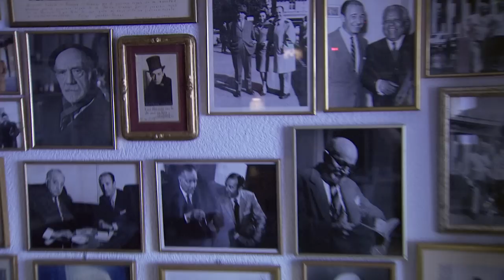Homenaje Rafael de Penagos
Rafael de Penagos (Madrid, 1924 - Madrid, 25 de febrero de 2010)
Grabado durante el rodaje del documental Voces en Imágenes

Biografía (wikipedia)
Hijo del famoso dibujante Rafael de Penagos Zalabardo, Rafael debutó como actor cinematográfico y de doblaje en Barcelona a principios de la década de los 40. Poco después se estableció en Santiago de Chile y posteriormente en Buenos Aires, donde publicó su primer libro de versos. En 1945 volvió a establecerse en España, donde siguió compaginando su oficio de actor con la poesía, recitales y conferencias universitarias. En 1964 fue galardonado con el Premio Nacional de Literatura por su obra Como pasa el viento. Entre sus obras destacan: Carta a León Felipe (1967), Poemas a Consuelo (1992), Orilla del recuerdo (1996), Memoria de doce escritores (1999), Nueve siluetas (2005) y Retratos Testimoniales (2006).
Muy dotado para la comedia y poseedor de un timbre muy refinado, fue la voz habitual de los actores británicos Stan Laurel (en los redoblajes para TVE de los films del Gordo y el Flaco), Brian Murphy (en su papel de George Roper) y Donald Pleasence. Entre sus mejores creaciones se encuentra también la de Sherlock Holmes para las series de TV protagonizadas por Jeremy Brett a partir de finales de los 80.
En el campo del doblaje de animación, se le recuerda especialmente por su papel de Miguel de Cervantes en la serie Don Quijote de la Mancha (1978) y por el del Cardenal Richelieu de D'Artacan y los tres mosqueperros (1981).